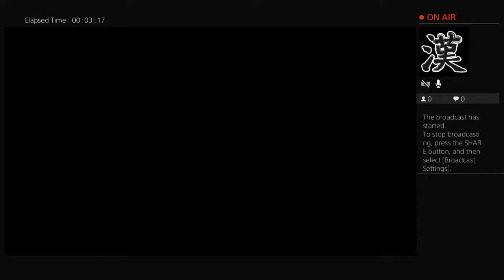Gta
I Fear No Man